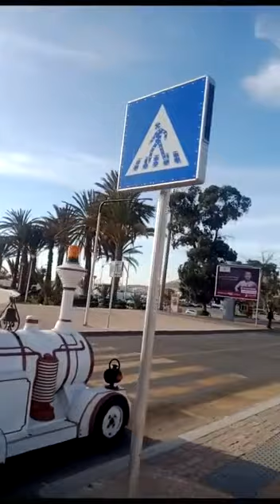جهة سوس العالمة اكادير وجهة السياحة العالمية والداخلية بما حباها الله من شواطىء جميلة وجومعتدل ..